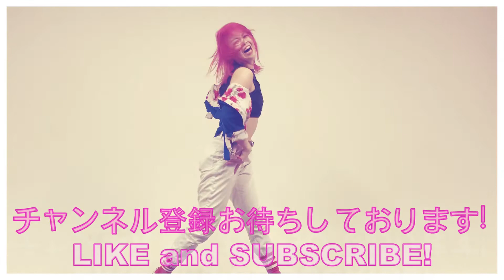【オリジナル振付】財部亮治さんのMUSIC!!で踊らせていただきました！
ご本家様（最高にぶち上がる素敵な曲をありがとうございます！）

こんにちは〜！ゆいなです☆
今回もご視聴していただき、ありがとうざいました！

テンションも上がって心も踊っちゃう♪素敵な財部さんの曲で、
今回はオリジナルの振り付けをつけて踊らせていただきました！

財部さんの熱いハートがこもった歌声で踊ることができて、
撮影中のワタクシは終始、笑顔が止まりませんでした笑
(また後日未公開シーンを公開しますねw)

また財部さんの楽曲で踊らせていただきたいなと思っております^^
何で踊ろうかなー？楽しみだー♪

まだまだ未熟なダンス動画ですが
私の動画を見て少しでも笑顔に元気になっていただけると嬉しいです♪

２週間に１回(できたら１週間に１回)
金曜日の夜に動画を公開しております！
主にダンス動画・オリジナル振り付け動画や、
大食い早食い系の動画、
ゆる〜くお話ししている、トーク動画などを配信しております。

【YUINA KOSAKA SNS】
★Instagram(いい感じの頻度で動かしておりますw)

★Twitter(こっちは完全にプライベート化しておりますw)